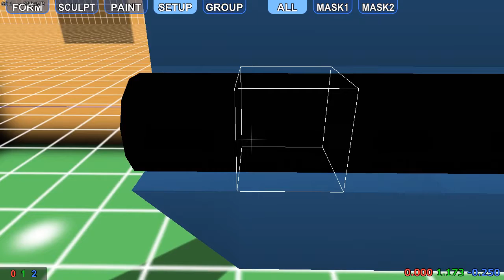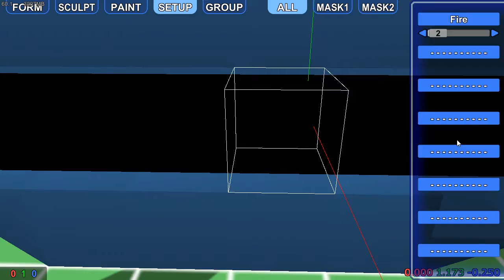F1A1 -Machinecraft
My first build in machinecraft. The instant I got in on the game, I wanted to make a functional plane. That was my goal. The goal was achieved and many lessons were learned. This was never intended to be an effective fighter aircraft but it was armed nonetheless